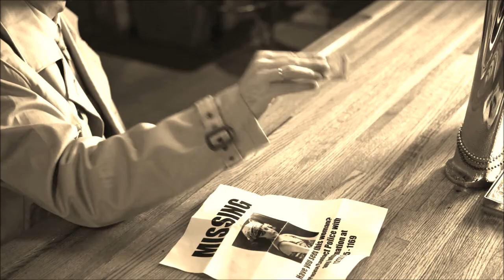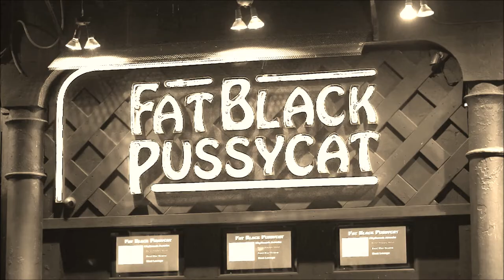Jock Jam Jesus - Self Control [music video]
Raf / Laura Branigan cover

prod. by K-Oddic Beats
mixed by Slick Ross